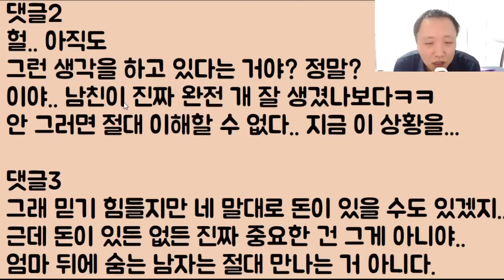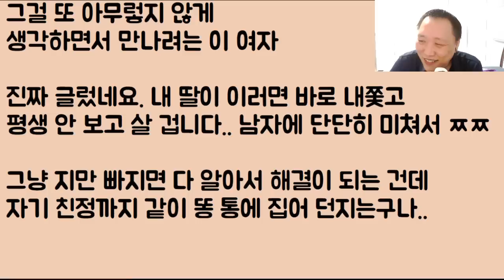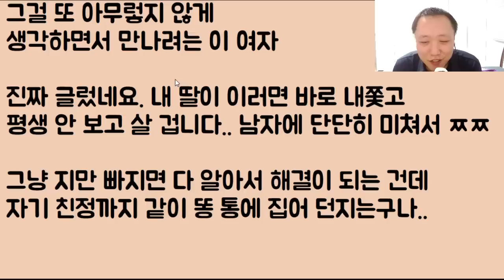[꼬롬ㅋㅋㅋ] 이 할매.. 돈 많은 예비 며느리가 자기 아들 버리고 튈까 봐.. 당장!! 얼굴 좀 보자고 난리네 아니.. 뭐 만나면 어쩔? 될 거 같음?ㅋㅋㅋ